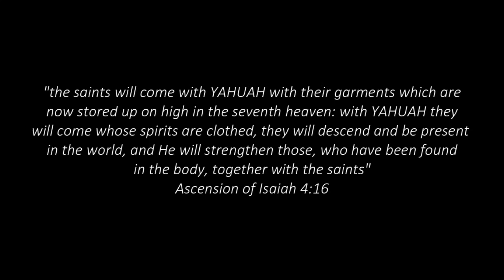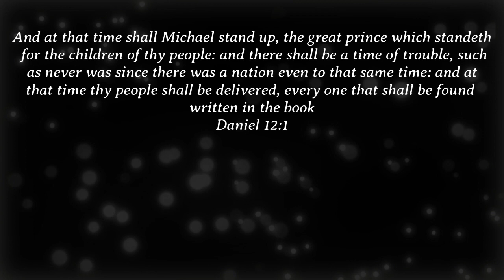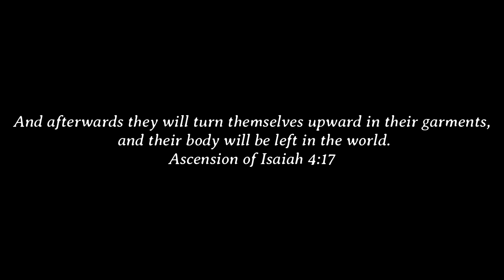Saints of the Millennial Kingdom